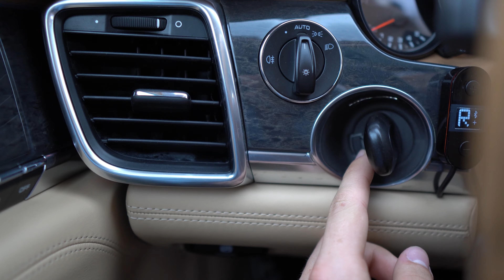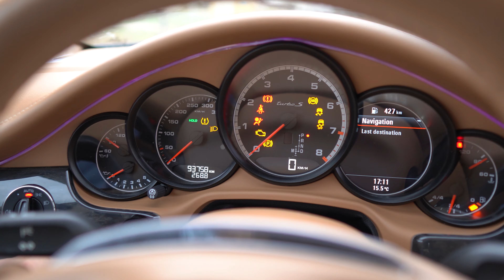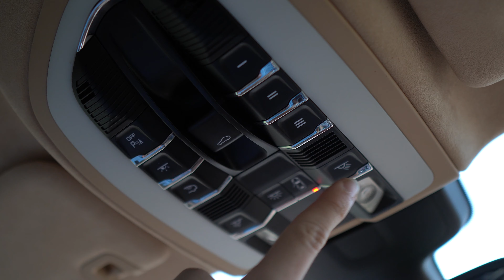PREZENTARE PORCHE TURBO S l A FACUT 0-100 MAI RAPID CA UN LAMBO!!!?